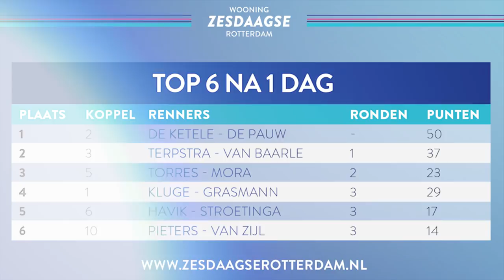Highlights Day 1 Wooning Zesdaagse Rotterdam 2018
Sfeerimpressie van eerste wedstrijdavond van de 36e Wooning Zesdaagse van Rotterdam, met een sterke Kenny de Ketele en Moreno de Pauw die eerste dubbele tik uitdeelden.